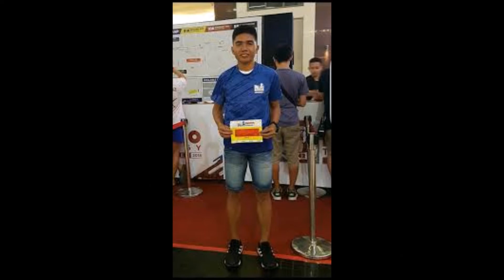Rafael Poliquit, Jr.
A video tribute to our Master Endurance athlete.

"You have fought a good fight, you have finished the race, you have kept the faith ."